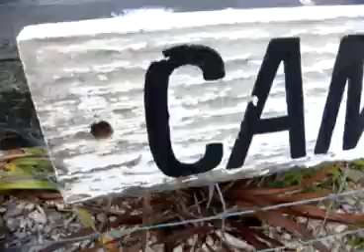Star Wars I. theoikaris.com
This is what a spaceship looks from inside. And how to cook in it.